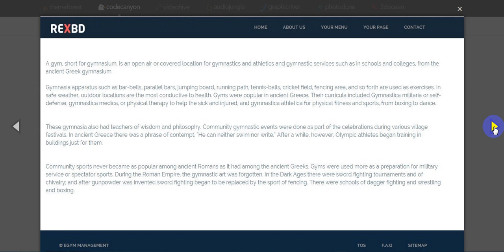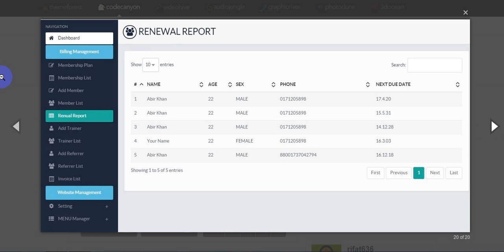Free Download eGym - Gym & Fitness Club Management System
eGym is an gym software designed to make it easy to maintain detailed records of your members and their memberships, trainers, process and track sales, and communicate en mass with the right members at the right time.
Designed to fit clubs of all sizes, this gym software is feature-packed. With a full booking system, point of sale, website integration, direct debit integration, trainers management, online control for clients, and 24/7 door access control, eGym has all you need.
Demo Access:

Demo Admin ID: admin
Demo Admin Pass: admin
upport Fecility:

Please send us your product presale query, after sales developer support request, customization project and any other queries to our dedicated support